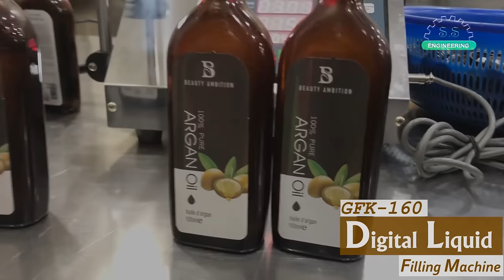Oil Filling Machine | Digital Liquid Filling Machine | GFK-150 Filling Machine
GFK series numerical control liquid
filling machine uses micro-computer
to control the mini-pump on filling
time and the rotation rate of electric
motor so that the machine can fill the
liquid fluently and at high accuracy.
It is widely used in medical,
chemistry, food, bervage, oil and
cosmetics, etc.
It is suitable for filling low-viscous
liquid without pellets.
Principle Features
* Separated with the electric motor,
   the pump is made of a variety of
   anti-corrosion imported material.

* There is no mechanical metal part
   or abrasion inside the pump.
* The pump can stand oil, heat, acid,
   alkali, abrasion and chemical
   products.
* This pump integrates the advantage
   of self-suck pump and chemical
   pump.
* It can self-suck, heat protect, stable
   working and continuous idle or load
   operate for long time
Technical Specifications:
Model                                 GFK-160
Voltage                              220V, 50Hz
Power                                30kw
Filling Range                    5-3500ml
Anti-dripping Function   Available
Memory Function           Available
Max Suck Distance        2m
Repeat Error                    0.5%
Max Flow Rate               3.2l/min
Package Size(mm)        L 400 x W 380 x H 200